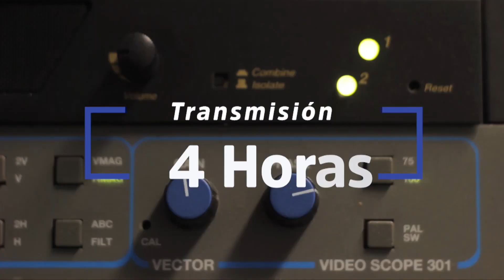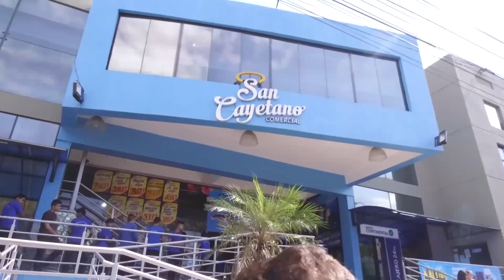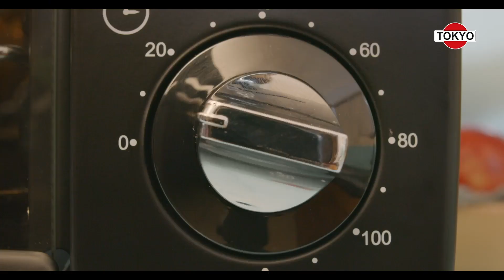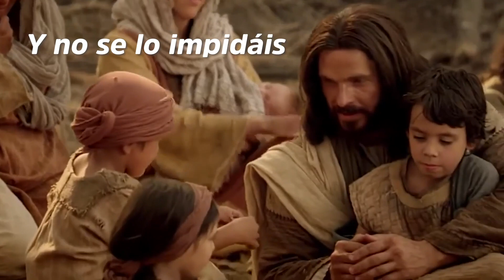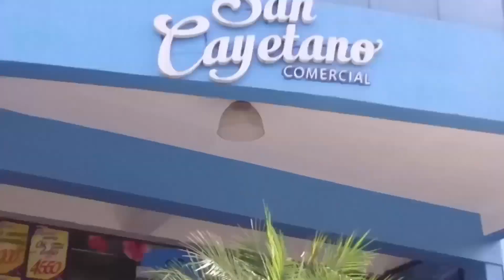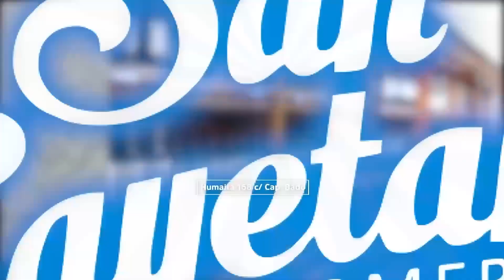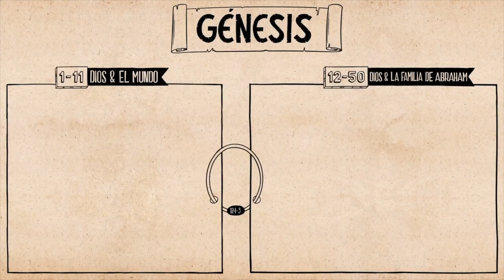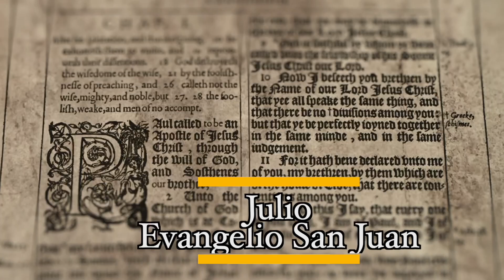RESUMEN SEMANAL DEL 03-07 AL 07-07 - NT